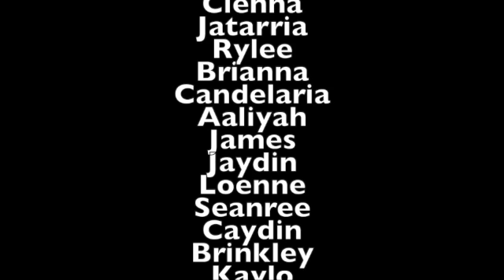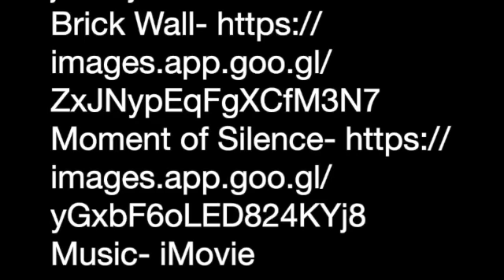Sept. 9 News